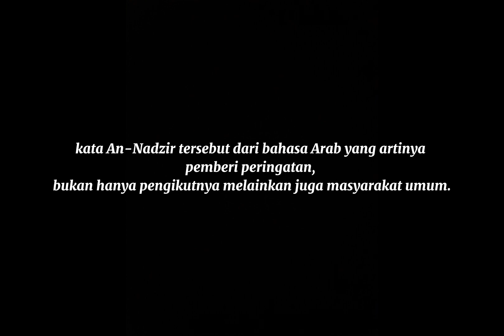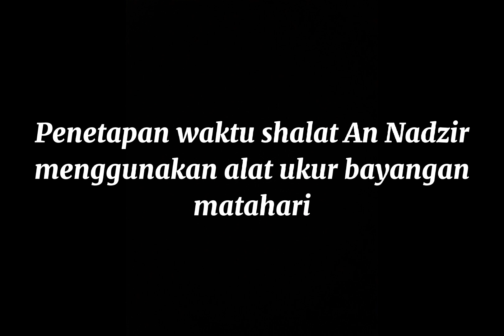POTRET Jemaah An Nadzir | Documentary Photography | Canon 80D | Tutorial Fotografi Indonesia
Ulama jemaah An-Nadzir Lukman A Bakti menjelaskan kisah masuknya An-Nadzir di Sulawesi Selatan. Awalnya, seorang ulama bernama KH Syamsuri Abdul Madjid menggelar tabligh akbar di Sulawesi Selatan pada 1998 Kedatangannya di Sulawesi Selatan mengundang simpati sehingga banyak pengikutnya.

Menurut Lukman, Syamsuri sempat mendirikan Pondok Pesantren Al Adawiyah di Dumai. Namun saat menetap di Sulawesi Selatan, Syamsuri mendirikan Majelis Jundulloh. "Banyak jemaah berbondong-bondong datang, dan banyak yang menjadi pengikutnya," tutur Lukman.

Hanya berselang beberapa tahun, lanjut Lukman, majelis Jundulloh dikeluhkan Laskar Jundulloh pimpinan Agus Dwikama. Sehingga pada 2002, diubahlah nama majelis Jundulloh menjadi jemaah An-Nadzir. Ciri-cirinya menggunakan sorban dan jubah, berambut pirang dan berbaju warna hitam-hitam.

Menurut Lukman, kata An-Nadzir tersebut dari bahasa Arab yang artinya pemberi peringatan, bukan hanya pengikutnya melainkan juga masyarakat umum. Saat ini jumlah jamaah An-Nadzir sekitar 1.000 orang.

Ciri khas mereka adalah rambut pirang dan memakai celak bagi laki-laki. Sedangkan perempuan menggunakan cadar penutup muka dan jilbab besar. "Kita mengikuti ajaran Rasulullah dan yang dia lakukan termasuk memanjangkan rambut dan berwarna pirang," ucap dia.

Selain itu, perbedaan penetapan waktu salat, di mana An-Nadzir menggunakan alat pengukur bayangan matahari. Misalnya shalat Zuhur ditetapkan pukul 16.00 Wita, ashar pada pukul 16.30 Wita, serta Magrib ketika senja dan langgit gelap lalu waktu isya dilakukan menjelang subuh yakni pukul 05.00 Wita.

Foto oleh: Naufal Akbar
Tutorial Fotografi Indonesia
POV Photography